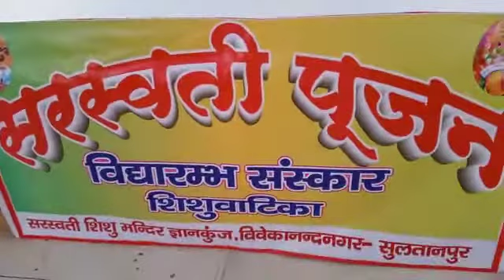सुल्तानपुर: SSM विवेकानंद नगर में बसंत पंचमी पर विद्यारंभ संस्कार एवं सरस्वती पूजन सम्पन्न-1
सुल्तानपुर: सरस्वती शिशु मंदिर विवेकानंद नगर में बसंत पंचमी पर विद्यारंभ संस्कार एवं सरस्वती पूजन सम्पन्न